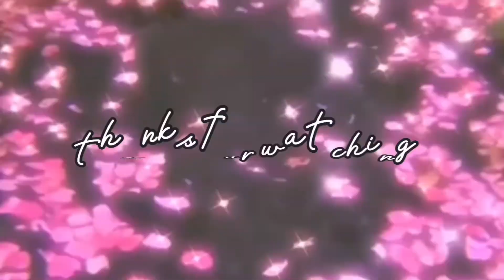JUNG HOSEOK YOU’RE GONNA BE THE DEATH OF ME😩 // JHOPE- MORE (MV REACTION)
bts⤵️

original video⤵️

this was filmed on July 2nd, 2022